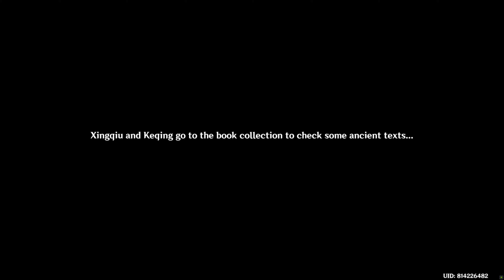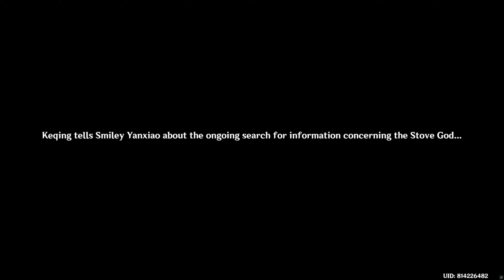Event Quest: Moonlight Merriment: Part I: One for the Foodies Two for t | Genshin Impact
Event Quest: Moonlight Merriment: Part I: One for the Foodies Two for the Show
-- ToC --
00:00:00 Event: Moonlight Merriment day 1 & 2

00:00:52 Go to Wanmin Restaurant (CS)
00:05:45 Look for some friends to chat with in the city (CS)
00:09:53 Go to Bubu Pharmacy (CS)
00:14:38 Sightseeing: Event: Moonlight Merriment Decorations at Yujing Terrace
00:15:26 Go to Yujing Terrace (CS)
00:24:14 EQ map
00:24:25 Talk to Granny Ruoxin (CS)
00:25:20 EQ map
00:25:29 Defeat the Treasure Hoarders
00:25:53 Find out what happened (CS)
00:33:02 EQ map
00:33:11 Go to Wangshu Inn and look for Smiley Yanxiao (CS)
00:36:42 Make a Satisfying Salad
00:37:14 Talk to Smiley Yanxiao (CS)
00:40:05 EQ map
00:40:11 Go take a seat downstairs (CS)
00:44:08 EQ map
00:44:17 Talk to Keqing and Xiangling (CS)
00:46:09 EQ map
00:46:12 Talk to Xiangling (CS)
00:55:52 EQ map
00:55:58 Go to Yujing Terrace (CS)
01:02:59 EQ map
01:03:02 Check the mysterious stone (CS)
01:06:11 Check Event Screen for more activities